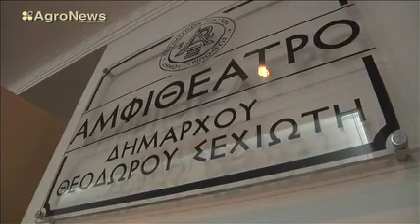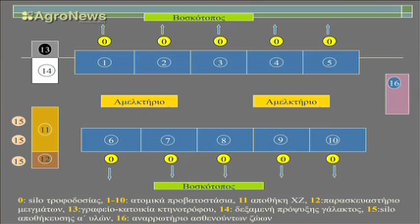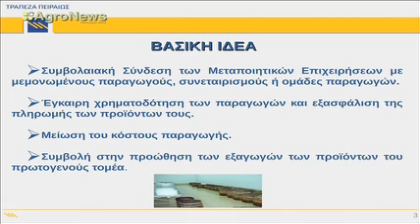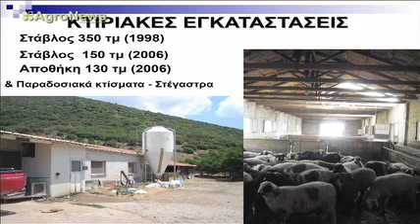Τρίπολη Κτηνοτροφικά Πάρκα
Κτηνοτρόφοι, τυροκόμοι και γεωπόνοι ήταν παρόντες στην ημερίδα με θέμα την «Ανάπτυξη της Αιγοπροβατοτροφείας στην Πελοπόννησο», η οποία πραγματοποιήθηκε στην Τρίπολη και στο Αποστολοπούλειο Ίδρυμα, με χορηγούς επικοινωνίας την Agrenda και το Agronews.

Εικονοληψία - Μοντάζ: Αλεξάνδρα Μένογλου
Ρεπορτάζ: Γιώργος Κοντονής